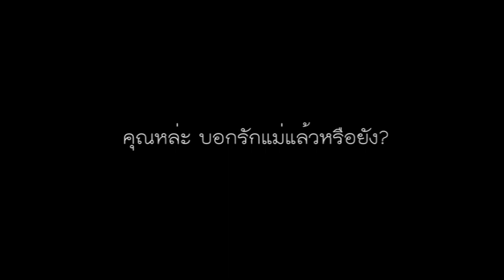วันแม่แห่งชาติ 2556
งานวันแม่ ปี2556 ณ โรงเรียนสภาราชินีจังหวัดตรัง